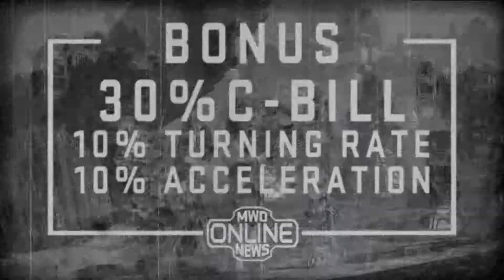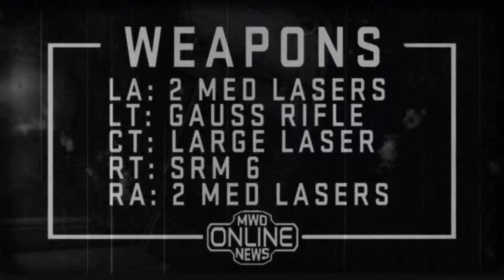MECH WARRIOR ONLINE 'Misery Stalker' Trailer